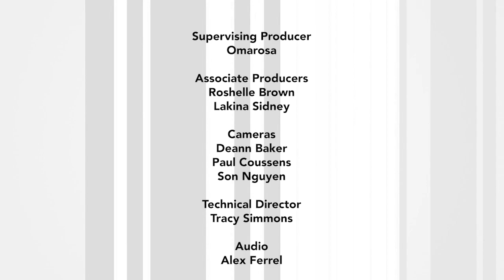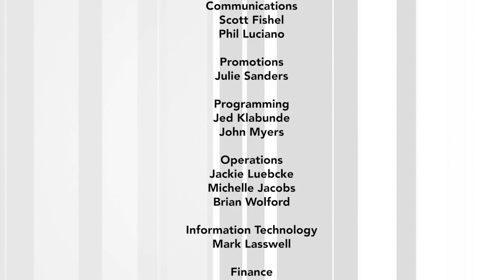HBCYou with Dee Brown CEO - S01EP5 |Dr. Charles Barron & Nathaniel Clark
Dr. Charles Barron, chief medical officer for Aunt Martha’s Health and Wellness and Nathaniel Clark, managing partner with CHASM Architecture, talk with Dee Brown CEO about their educational experiences in HBCUs and how the institutions set students up for success by putting a priority on education and putting the needs of the individual student first.